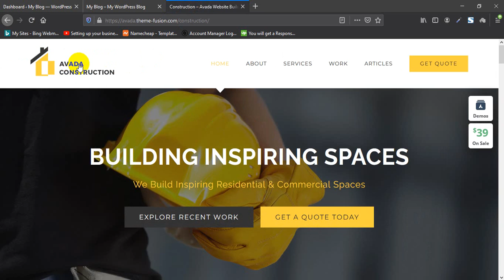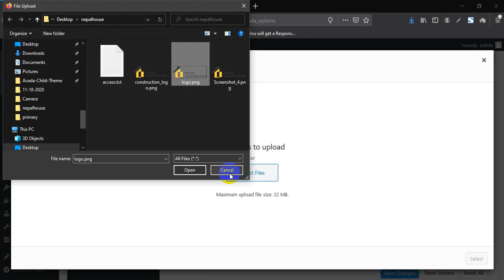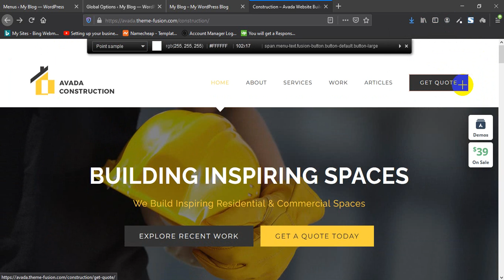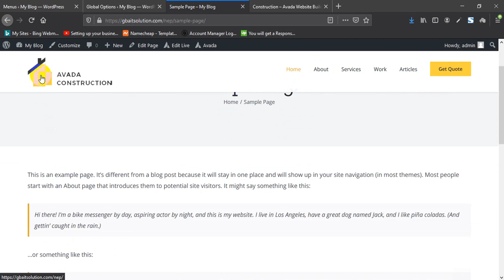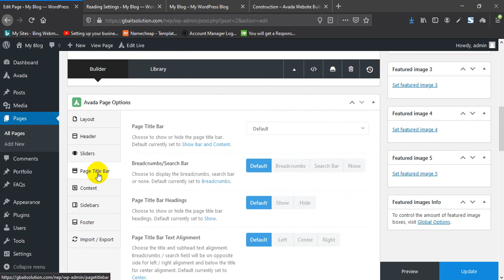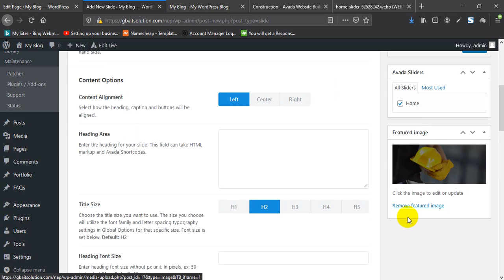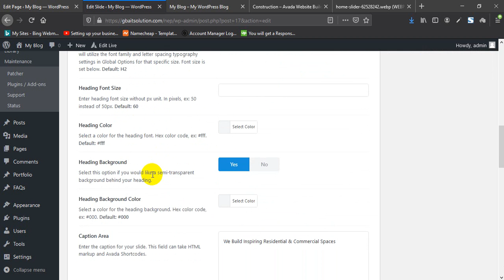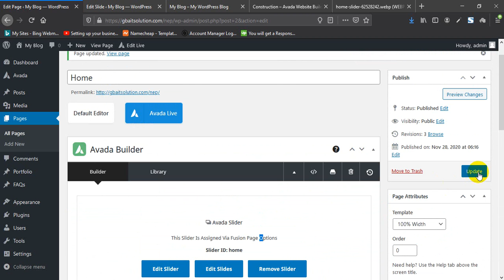Avada theme customization Part 1